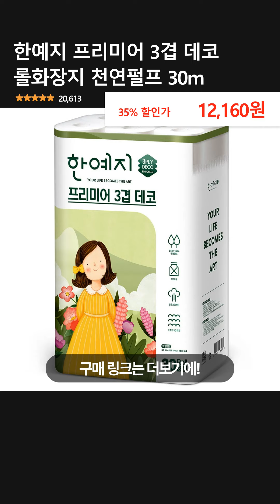한예지 프리미어 3겹 데코 롤화장지 천연펄프 30m